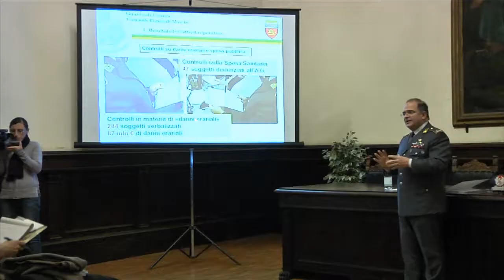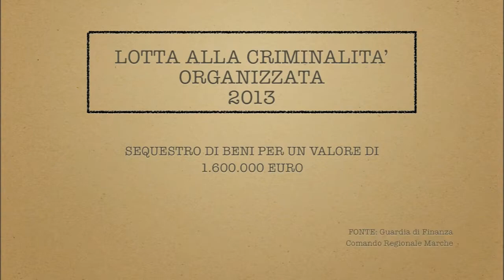Mafia e droga, l'occhio vigile della Guardia di Finanza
A parlare è il comandante regionale della Guardia di Finanza il generale Umberto Sirico. I sequestri significativi a cui si riferisce sono quelli compiuti nel 2013: merci contraffatte, giochi pericolosi prodotti tossici e tanta droga.

Nell'ultima operazione, quella di alcuni giorni fa a Muccia in provincia di Macerata, sono stati scoperti due uomini-struzzo o ovulatori: avevano ingerito 146 ovuli di eroina purissima, un quantitativo enorme.

La direttrice Roma-Ancona sta diventando fondamentale per il traffico di droga nell'adriatico.

La Guardia di Finanza è stata particolarmente attiva sul fronte del traffico di sostanze stupefacenti. nel 2013 sono state arrestate 69 persone e sequestrati 2mila chili di droghe.

Quindi è alta l'attenzione delle fiamme gialle suitraffici che sempre più s pesso sono anche il perno delle attività della malavita organizzata. Oggi si parla di "impresa mafiosa".

Questo ambito non è da sottovalutare. Nel 2013 gli uomini della Finanza hanno sequestrato beni sottratti alla malavita organizzata, per 1,6milioni di euro.  E anche se nelle Marche non c'è criminalità organizzata in forma "strutturata" si registrano ugualmente "infiltrazioni mafiose". Lo aveva rilevato  recentemente anche il procuratore generale Vincenzo Macrì.